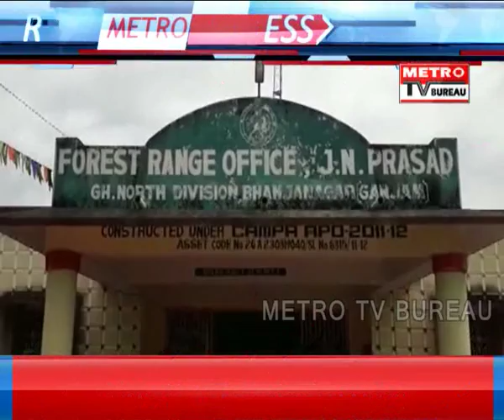METRO EVENING EXPRESS NEWS 24-08-18